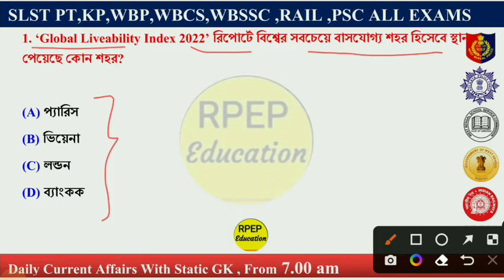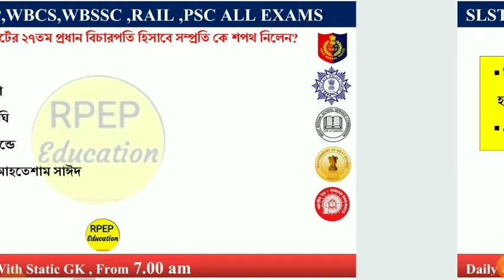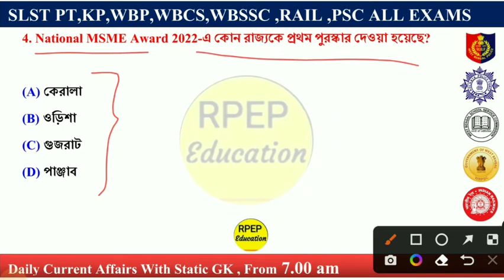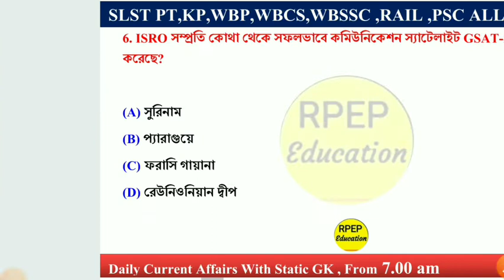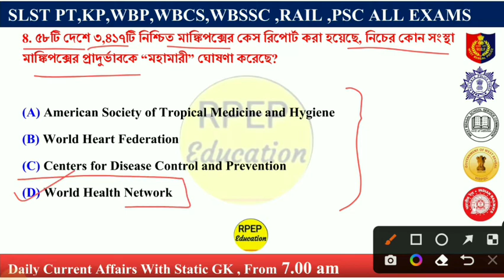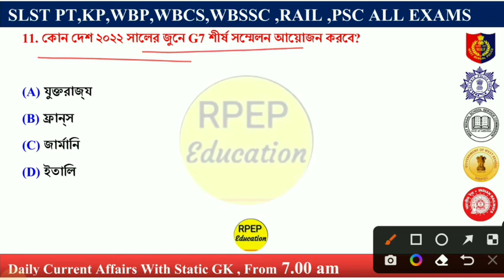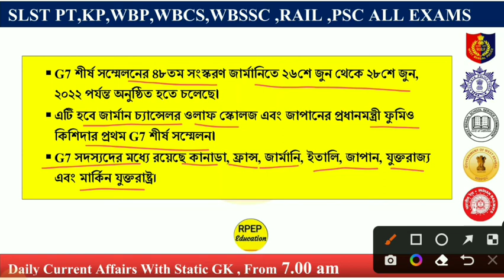26th June 2022 | Daily Current Affairs on Bengali। কারেন্ট অ্যাফেয়ার্স ২০২২। WBCS। SLST PT। KP।WBSSC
26th June 2022। Daily Current Affairs om Bengali। কারেন্ট অ্যাফেয়ার্স ২০২২। WBCS। SLST PT। WBP। PSC। WBSSC। SSC CHSL। MTS। WBSC Prelims। CA MCQ। Today's Current Affairs Class। Bengali Current Affairs Today। Current Affairs MCQ Bengali। Daily Current Affairs MCQ Bengali Class। বাংলা কারেন্ট অ্যাফেয়ার্স class। Current Affairs with static gk class bengali। Daily CA MCQ। Daily Current Affairs MCQ Classes @RPEP Education

🛑Telegram Channel : Join করুন Update পেতে

☝️Telegram এ ALL TET PT লিখলেই হবে